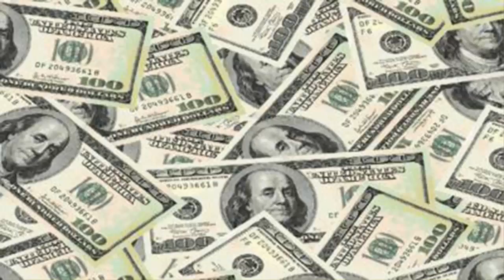দেখুন কিভাবে আপনি খুব শীঘ্রই ধনী হবেন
জীবনে ধনী হতে সবাই চায়। বিলাসবহুল গাড়ি বাড়ি, ভবিষ্যতের জন্য বিশাল সঞ্চয় সমস্তই অনেকেরই স্বপ্ন। কিন্তু এই স্বপ্ন সফল করতে গেলেও পোড়াতে হয় অনেক কাঠখড়। কিন্তু এই তিনটি বিষয় আপনার জীবনে উপস্থিত থাকলে আপনার ধনী হয়ে ওঠা আর কেউ আটকাতে পারবে না।
১) আপনি যদি বড় মনের মানুষ হন। আপনি যদি ভয় না পেয়ে নতুন ধারণাকে স্বীকৃতি দিতে জানেন, এবং নিজের কল্পনা ও ইচ্ছাকে নিয়ে এগিয়ে যান তাহলে আপনি ধনী হবেন। তবেই আপনার অর্থ সঞ্চয় করার যথেষ্ট ক্ষমতা আছে।
২) আপনি প্রত্যেকটি বিষয়ের ক্ষেত্রেই আশাবাদী। নিজের জীবনকে নিজেই গড়ে নিতে হয়। এই ধারণায় যদি আপনি বিশ্বাসী হন তাহলে আপনি সফল হবেনই। আর সেই সাফল্যই আপনাকে এনে দেবে অর্থ ও সম্পদ। শুধু নিজের কর্মে দাঁড়ি টানলে চলবে না।
৩) জীবনে ঝুঁকি কীভাবে নিতে হয় আপনি জানেন। নিজের স্থির লক্ষ্যের জন্য ঝুঁকিবহুল সিদ্ধান্ত নিতেও আপনি দু’বার ভাবেন না। তাহলে আপনার জন্য সাফল্য ও অর্থ দুইই অপেক্ষা করে আছে।
তবে সব কিছুর পর মনে রাখতে হবে, অর্থই সব না। আপনি সফল কি না তার মাপকাঠি শুধু অর্থ সম্পদ হতে পারে না। আপনি জ্ঞানের দিক থেকে কতটা ধনী এবং সুখ আপনার জীবনে কতটা আছে সেটাই সবথেকে বড় বিষয়। তাই অর্থের আগে জ্ঞান ও সুখের দিকে এগিয়ে যান।